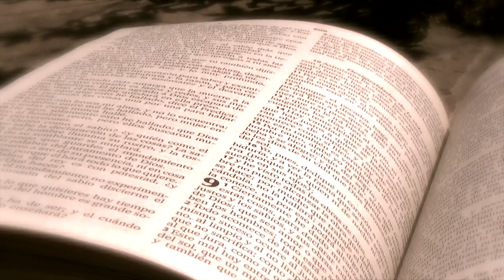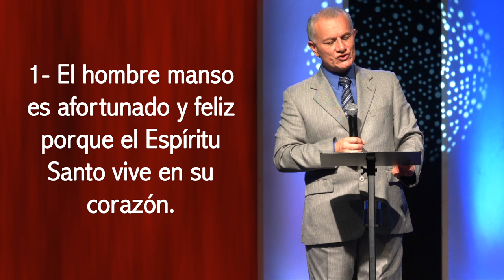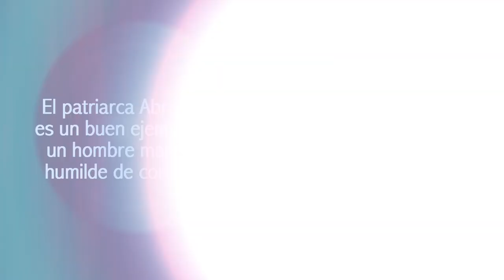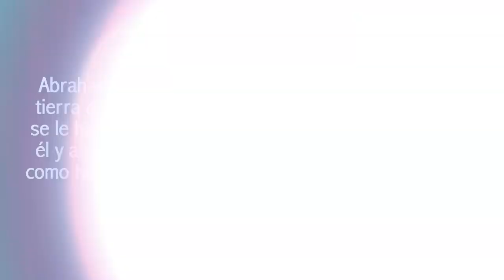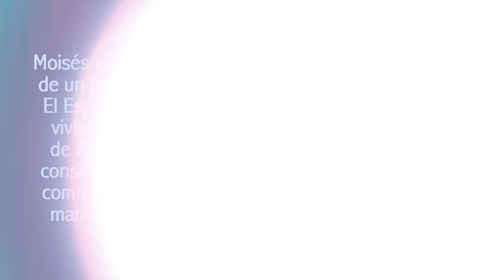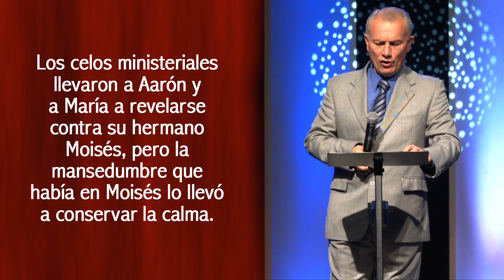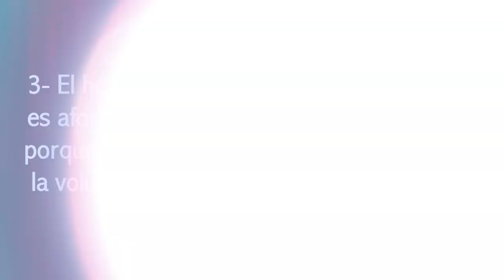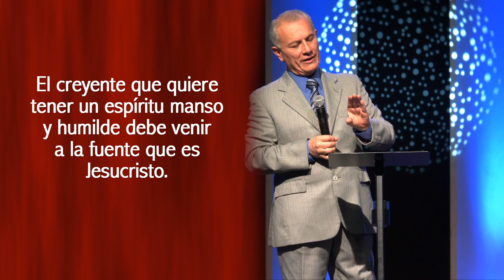Bienaventurados los mansos - Abraham Peña - El sermón del monte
El Domingo 27 de Diciembre del 2015